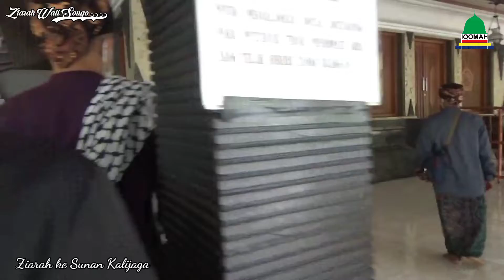Ziarah Wali Songo 2021 Trip 4 Sunan Kalijaga